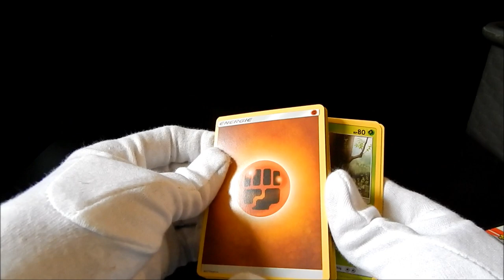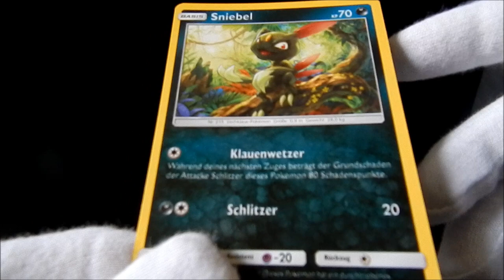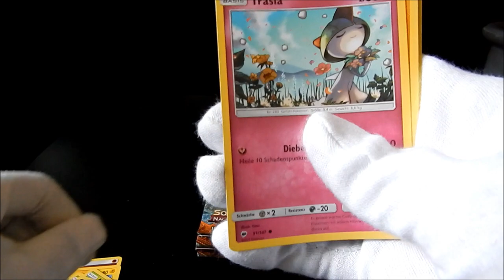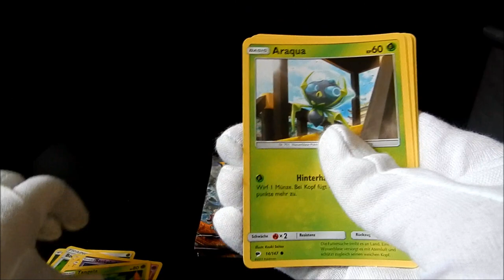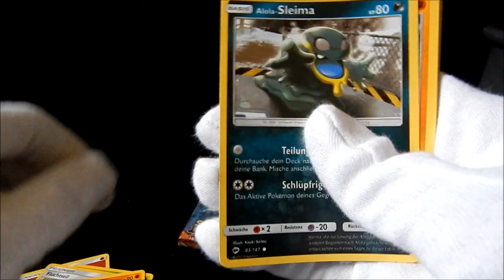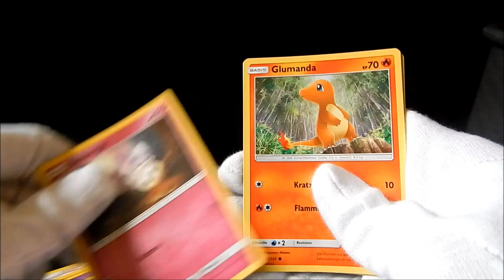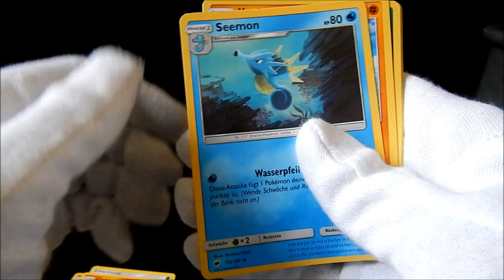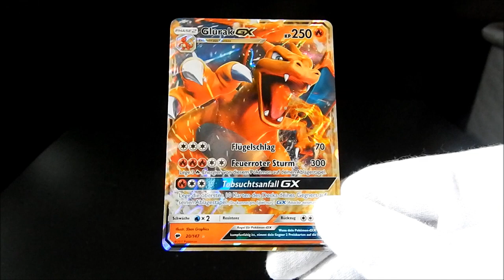RAINBOW PULL? | MEGA 50 POKEMON BOOSTER OPENING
Pokemon Sonne & Mond Nacht in Flammen 50 Booster Opening